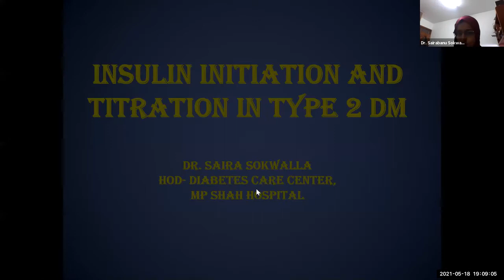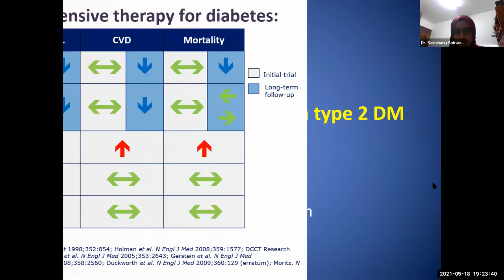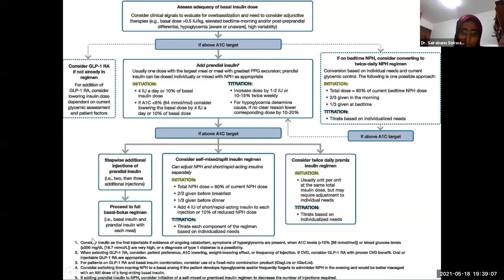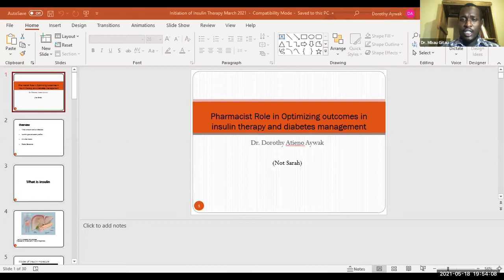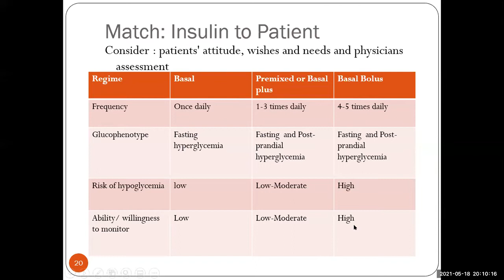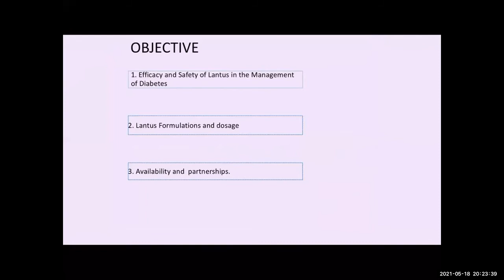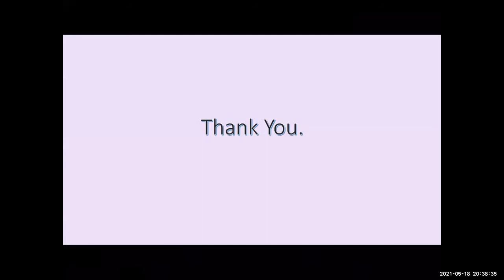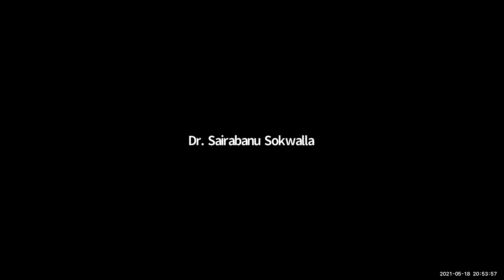Insulin initiation, Titration, and intensification in diabetes management